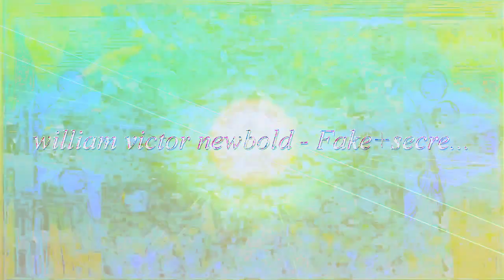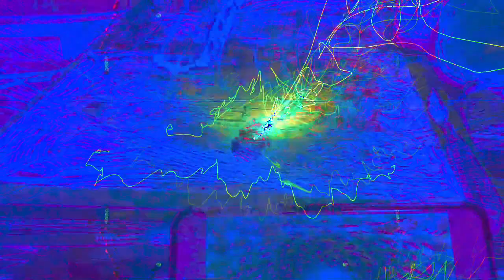The 16:28 minute long videos getting made and uploaded. *Photosensitivity Warning*